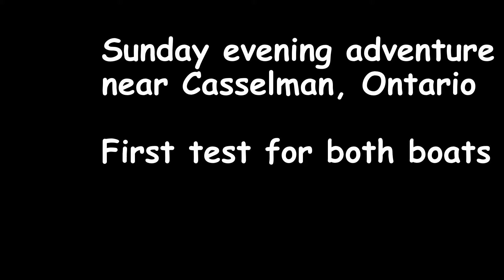Castor River, Ontario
First test run for two boats